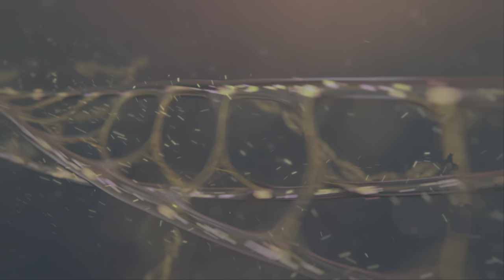Assassin's Creed Mirage PART 1 The Beginning..